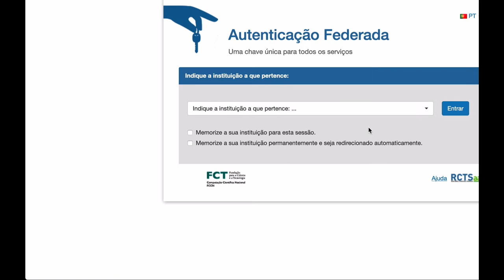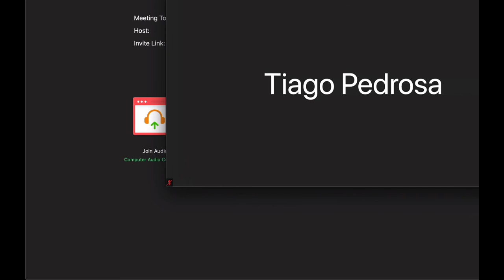Zoom IPB authenticated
Explain IPB students how to access and Zoom meeting that require authenticated IPB users.